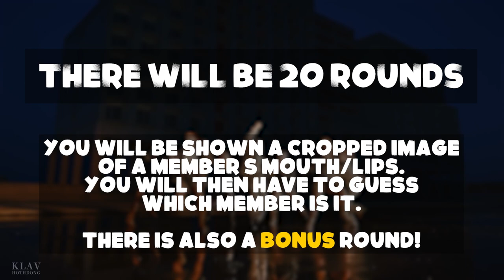Guess the Dreamcatcher Member by Their Smile/Mouth